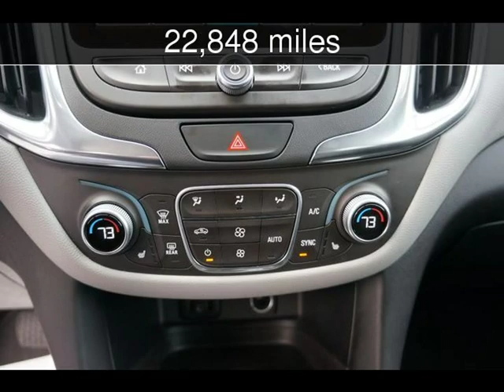2018 Chevrolet Equinox LT Used Cars - Loganville,Georgia - 2019-03-07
See more details about this used car This 2018 Chevrolet Equinox LT with 22,848 miles is for sale at Executive Auto.